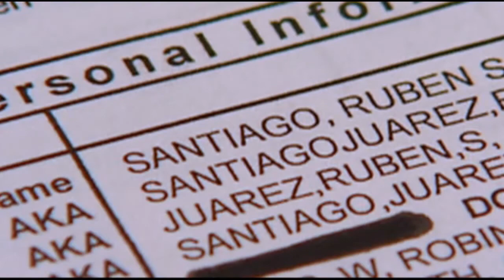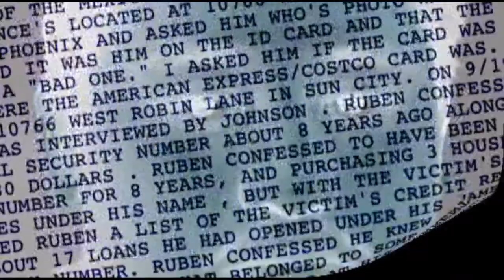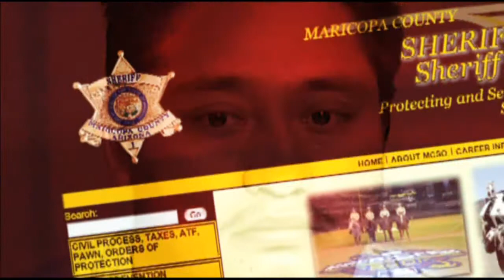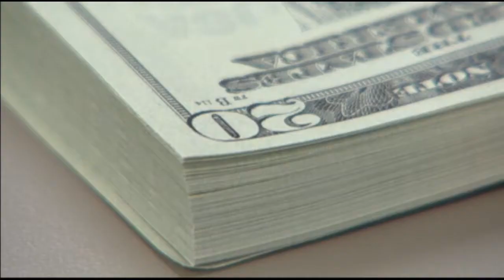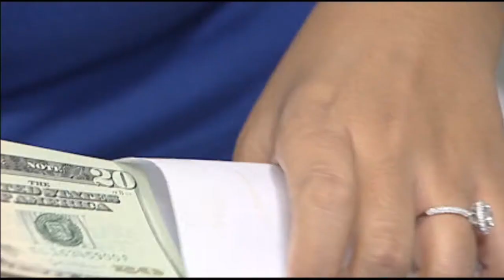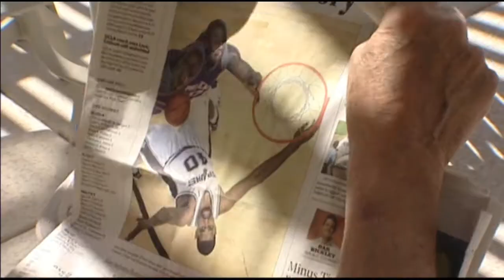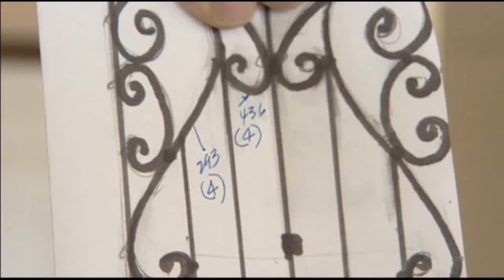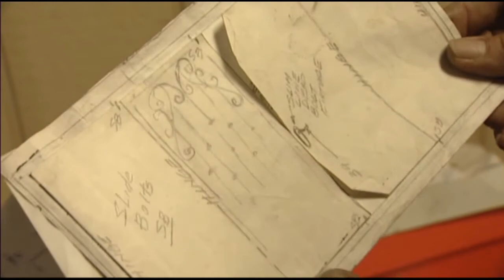LiAna Arenas News Reel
LiAna Arenas, Reporter / Investigative Producer, 2009 News Reel.  In HD.